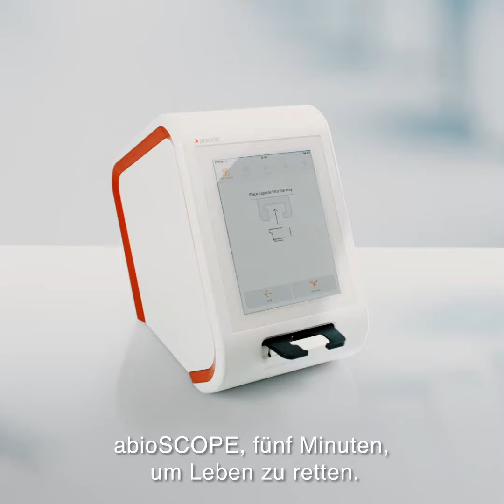Abionic - Five Minutes To Save Lives (DE)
Sepsis is a life threatening condition arising when your body overreacts to an infection…
Sepsis can strike anyone at any time, every 3 seconds someone dies of sepsis. It requires immediate diagnosis and optimal clinical management.
Abionic enables the earliest detection of sepsis in just 5 minutes with a fingerstick, and has the potential to save millions of lives. Discover more